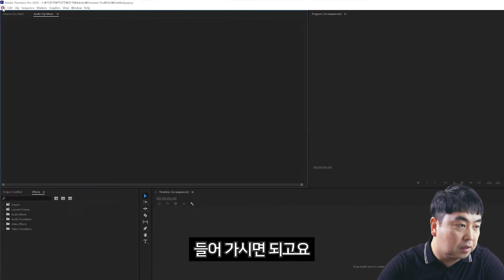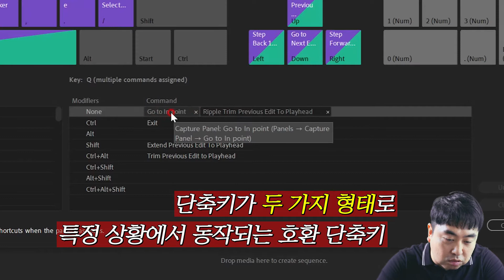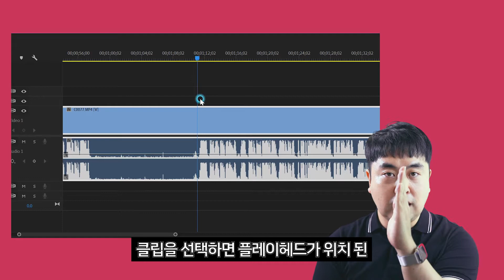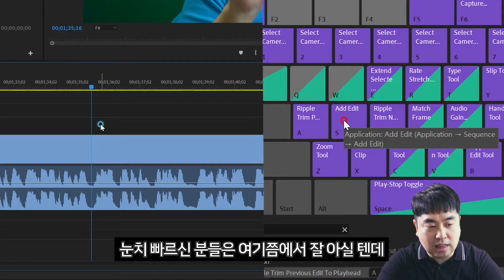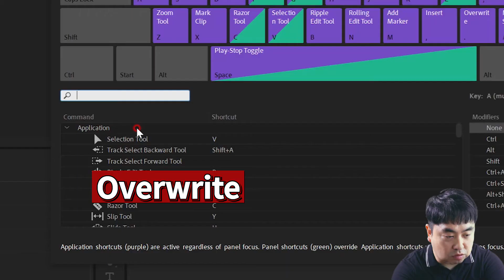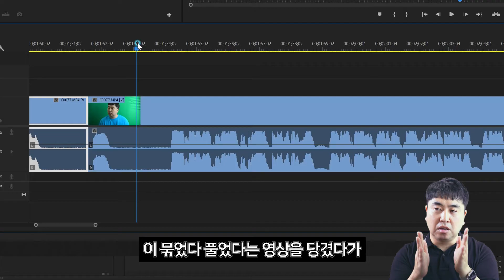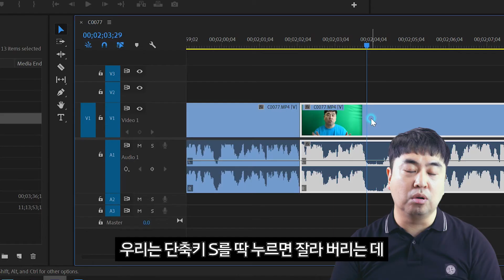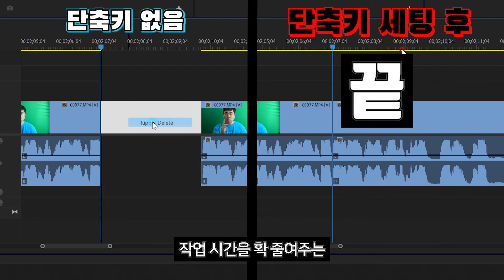[중요]프리미어프로 영상편집 시간을 무조건 줄여주는 단축키 설정 – 실무업계에서 실제 쓰는 세팅방법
프리미어프로 시작하시는 분들은 무조건 하셔야 됩니다. 이건 진짜 필수에요!
처음 단축키를 몸에 익히는 것과 마우스로 컷편집하는 것과는 어마어마한 작업 시간의 차이가 납니다.
작업시간을 줄이시고 컨텐츠에만 집중하세요.

현직 실무 업계 사람들도 다 세팅해놓고 쓰는 프리미어 프로 단축키 세팅
컷편집, 가편, 종편에 이르기까지 키보드 한 번 누르는 것으로 끝.

다른 유료 강좌보다 훨씬 더 뛰어난 유튜브 컨텐츠는

(채널 관련, 개인적인 질문 등) 답장해드리지 않으니 양해바랍니다.

프리미어프로 / 애프터이펙트 / 유튜브 운영전략 오프라인 강의 (15강~30강) 가능합니다.

영상 일부 소스는 유튜브 채널 “프리티콘”의 소스로 사용되었습니다.
영화, 드라마, 영상제작 전문가 친구가 운영하는
유튜브 초보에게 꼭 필요한 소스가 가득한 채널입니다! 무료에요!